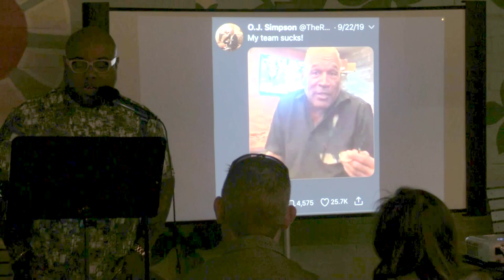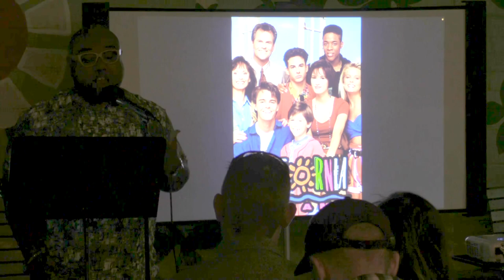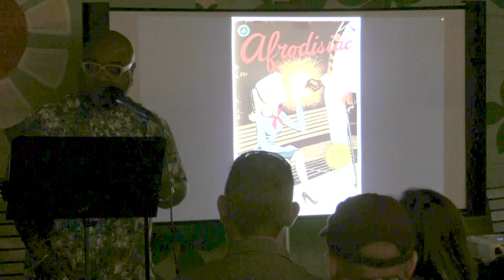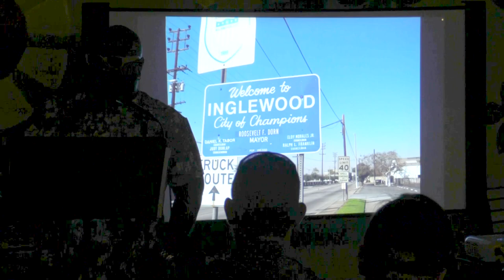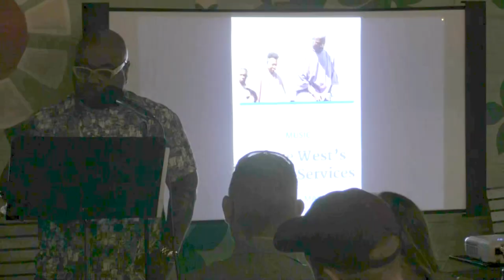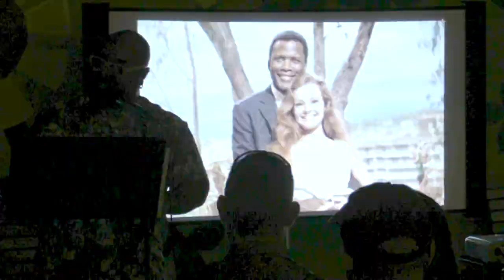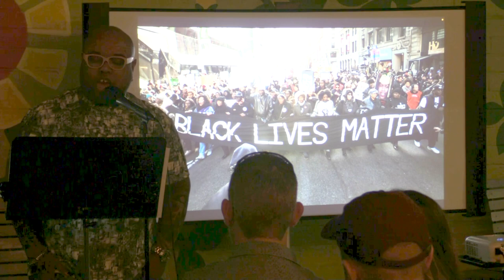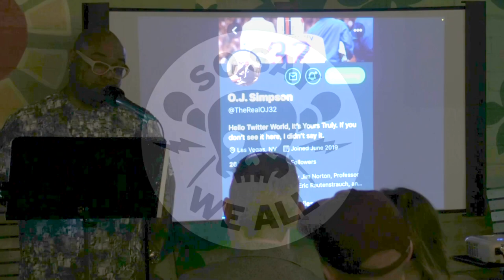Dustin Marquel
Performances from VAMP's Special June 2022 Showcase, "June Swoon".